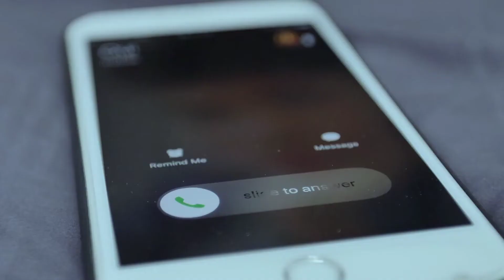Can You Trademark a Voice?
Trademark attorney Xavier Morales, Esq. answers the reader question 'Can You Trademark a Voice?'